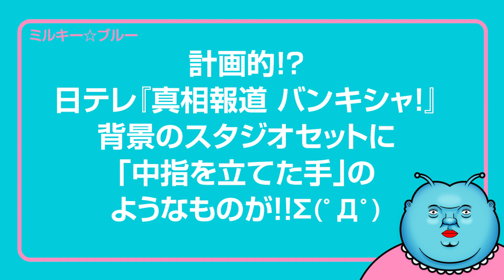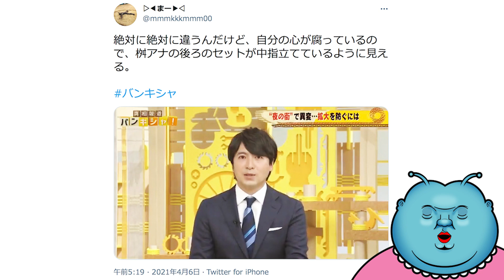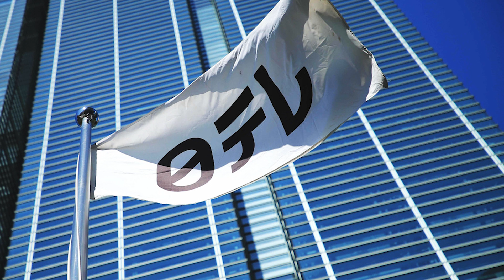日テレ 真相報道バンキシャスタジオセットに「中指を立てた手」がー！！😱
日テレ「真相報道バンキシャ」のスタジオセットに“中指を立てた手”のようなデザインがあり、ネットがざわついている。
日テレ広報曰く「意図的ではない」と回答。
これが意図的ではない？
デザイナーの立場から言わせていただくと、「んなわけあるかい！」としか思えませんが・・・(⌒-⌒; )
もしかしてこれ、外資規制違反疑惑への“当てつけ”とか？？？😱

2020年新時代にミルキー星から地球に降り立ったVtuberミルキー☆ブルーです。